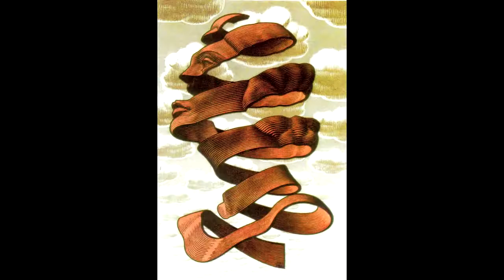Урок ИЗО в школе. 6 класс. Урок № 8. «Реальность и оптические иллюзии в жизни и искусстве».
Дистанционное обучение. Урок по изобразительному искусству, для 6 класса. На тему «Реальность и оптические иллюзии в жизни и искусстве. Паркеты Мориса Эшера».
Как нарисовать оптические иллюзии простым карандашом и передать свет, полутень, тень.
Необходимые материалы: альбомный лист, карандаш НВ (ТМ), 5 НВ, ластик.
Рада приветствовать Вас на своем канале!!! Ставьте ♥ ! Оставляйте комментарии))) Всем творческих успехов ❀❀❀